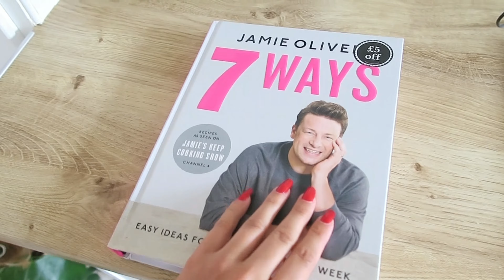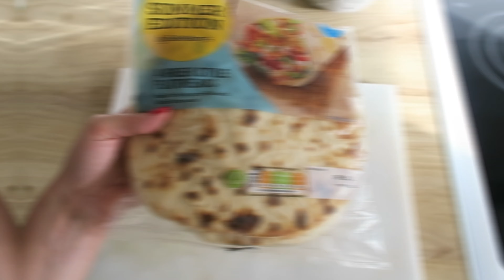DINNERS I ATE THIS WEEK | 7 MEAL IDEAS/RECIPES *quick & easy* | VEGETARIAN & MEAT MEALS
7 DAYS, 7 MEALS | MEAL IDEAS/RECIPES | WHAT I EAT IN A WEEK (DINNERS) | VEGETARIAN & MEAT MEALS

LINKS:
COOKBOOK
Jamie Oliver 7 Ways*

ORGANISERS
JJ KNIFE ORGANISER*
JJ CUTLERY ORGANSER SINGLE*
JJ CUTLERY ORGANSER DOUBLE*
SPICE TRAY*